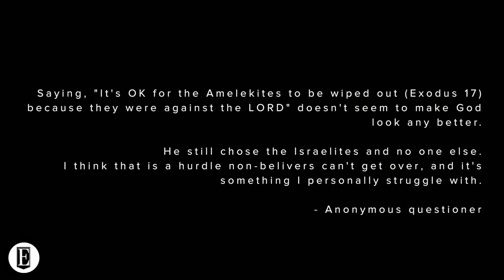Q&A: Is God unjust in saving some and destroying others? - 8.27.17